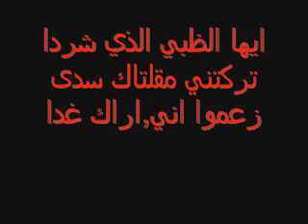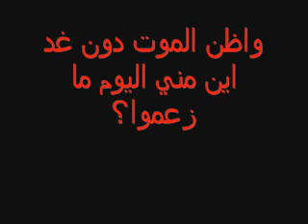NeeMee ya shaqeeq el rou7.wmv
hada dars el 3arabi taba3 el youm,,2l 2ostaz 7akali ala7en 2l mowasha7,,so ana la7anto XDDD